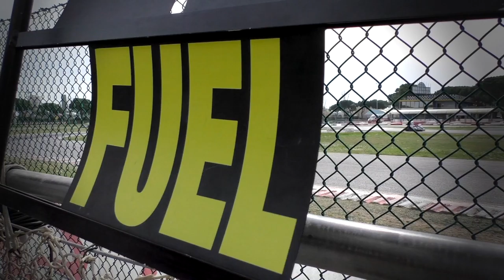Interview Amateur Podium - 24h Jesolo E.K.T. 2017